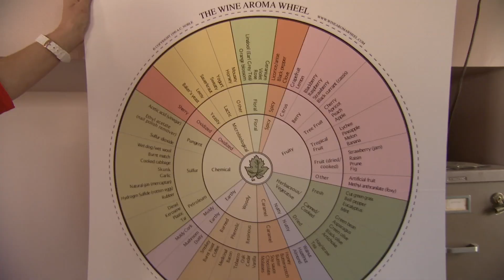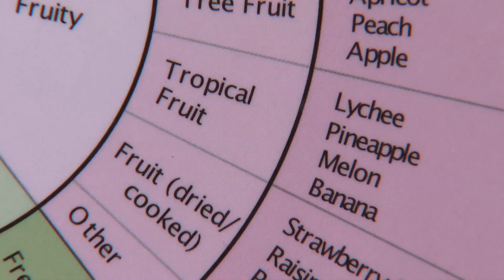UC Davis Newswatch: Wine Wheel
UC Davis Professor Emerita Ann Noble invented the Wine Aroma Wheel to help wine tasters find the right words to describe what they are smelling. Series: "UC Davis Newswatch" [Humanities] [Science] [Agriculture] [Show ID: 25349]